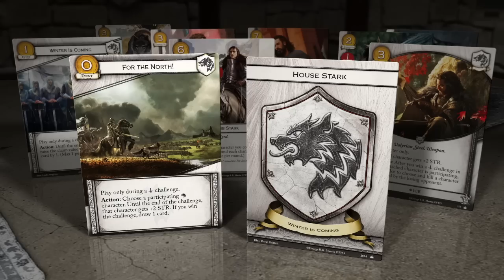A Game of Thrones: The Card Game Second Edition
A Game of Thrones: The Card Game Second Edition is the second edition of a beloved Living Card Game®, featuring cunning plots, iconic characters, and deadly encounters for two to six players. Set in the world of George R.R. Martin’s A Song of Ice and Fire, every game invites you to take command of iconic factions and battle for power. You must best your opponents to claim the Iron Throne, defeating them on the field of battle, outwitting them in the intrigues of court, or stealing their power in the political arena. Whether you play a two-player joust or a multiplayer melee, this LCG invites you to battle for control of Westeros.